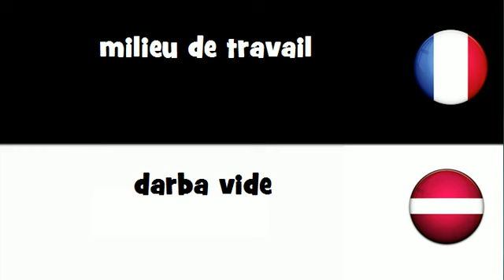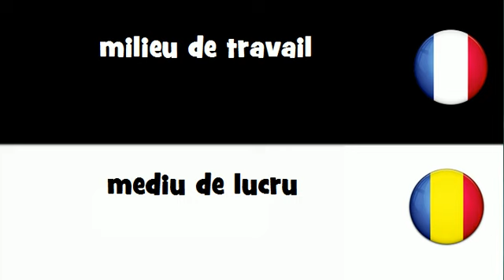Dites le en 20 langues # milieu de travail